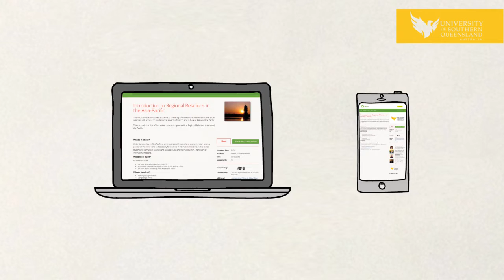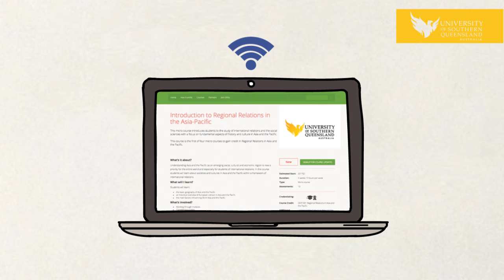Study with the OERu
The OERu offers a range of free and open learning opportunities that are tailored to students across the world.  As well as informal courses, learners can choose to be assessed when they are ready, and even transfer these credits to universities in the network against degree programs.